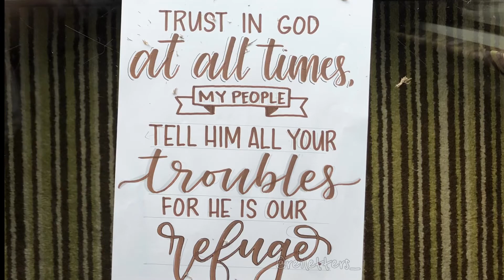Rei Creates: Bible Verse (Psalm 62:8)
Hey, it's Rei!

📸 iPhone X